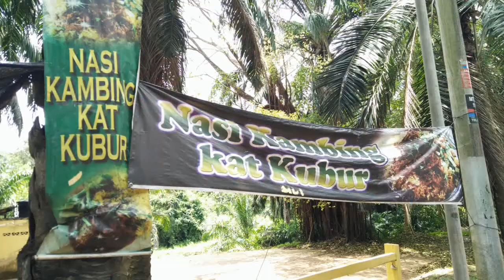NASI KAMBING KAT KUBUR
sahabat ktm